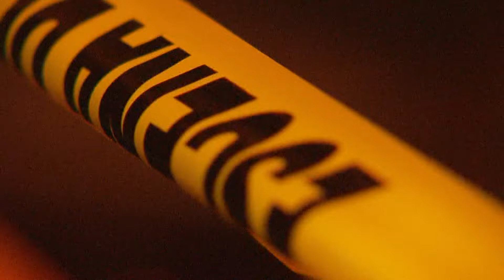Miles de jóvenes del Sur participan de jornada contra el suicidio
Miles de estudiantes de varias escuelas intermedias y superiores del municipio de Ponce recibieron hoy diversos talleres sobre el acoso escolar y la prevención del suicidio. Entre estos, un agente de la policía municipal de Guaynabo, quien vivió en carne propia el Bullying compartió sus vivencias con los jóvenes.